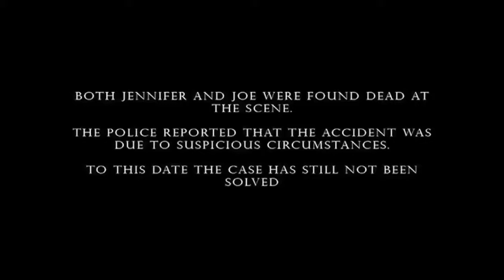Question 1 Trailer